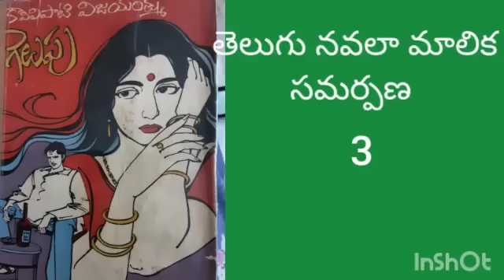గెలుపు పార్ట్ 3#తెలుగుకధలు